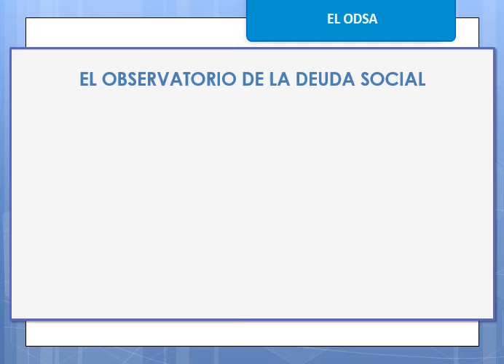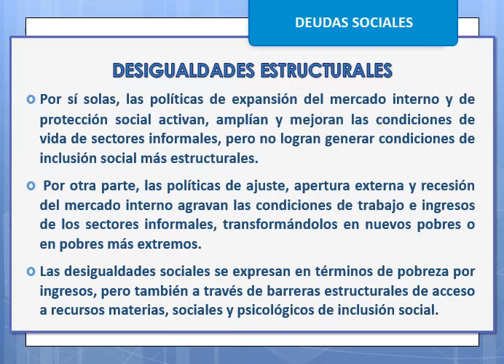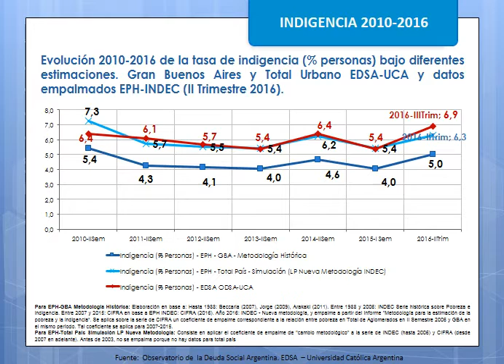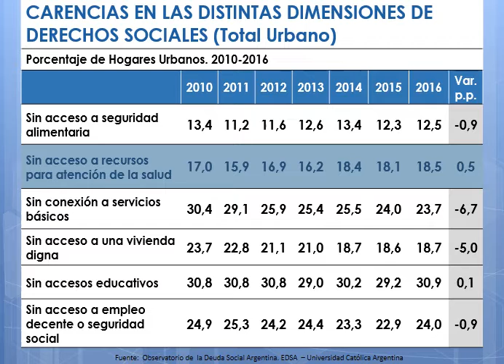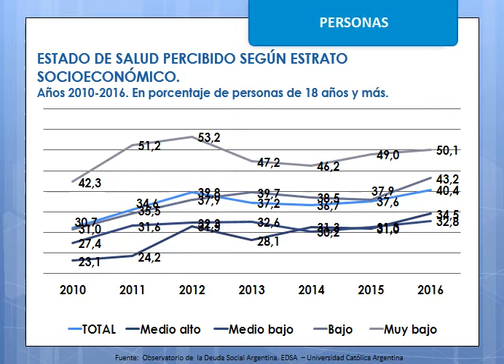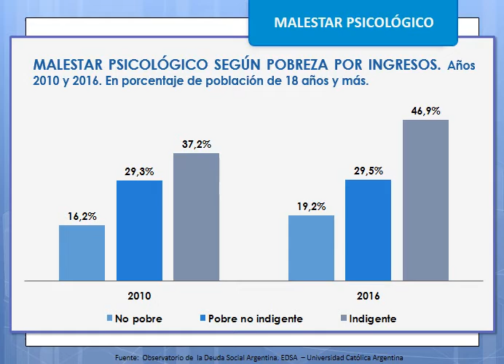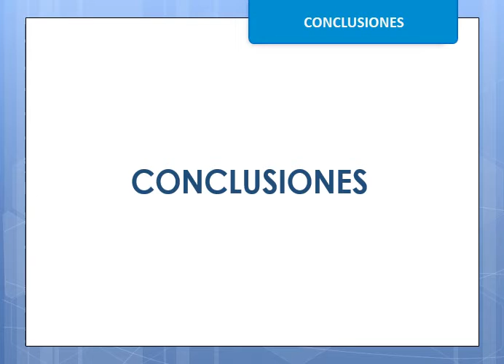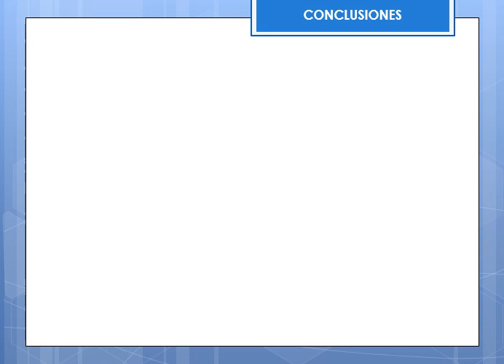Seminario 12 de Julio " Pobreza y Ética Médica" - Dr. Salvia